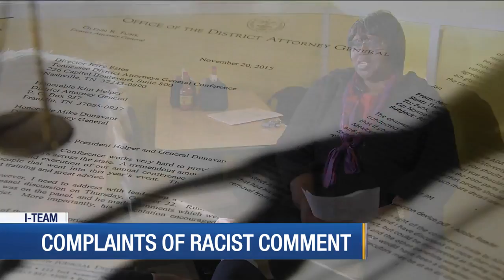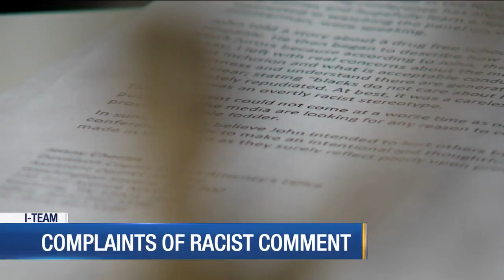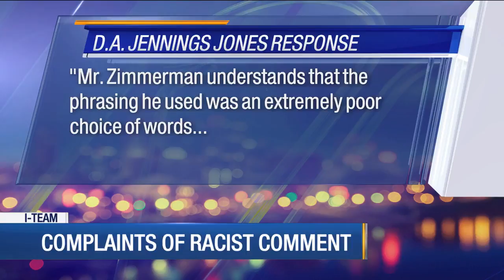I-TEAM: Complaints of racist comment